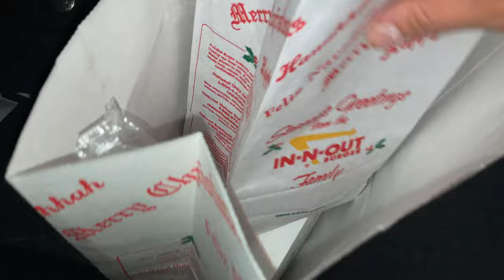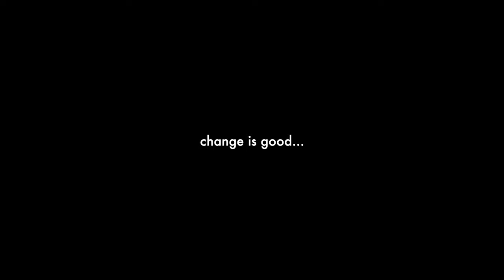HANDYWOMAN: life changes, playhouse bed assembly without instructions, electrical jobs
HANDYWOMAN:  life changes, playhouse bed assemble without instructions, electrical jobs

BIO:

& if you’re new to my channel, welcome to my kind of economical.

A summation of what this channel is about:

= MY HANDYWOMAN PROGRESS/JOURNEY +
my dogs [ Tito & Shuguru ] +
unfiltered thoughts + lastly,
learn with me’s! .

At 30 y.o., I quit my post-bachelors forensic economist job and enrolled in trade school.

I also have been blessed with first hand experience of a heartwarming community that could form from a single video.
So, I hope to create that space through this channel.

I DELETED MY INSTAGRAM.